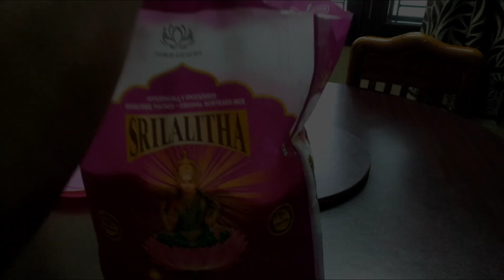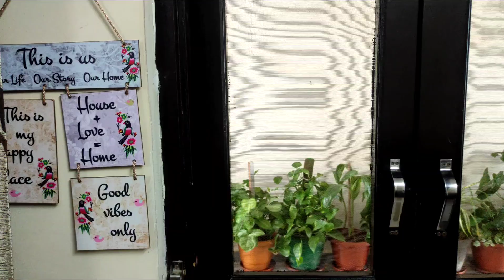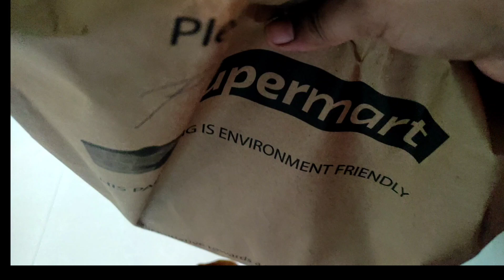vlog Office కి త్వరగా వెళ్లాలని అన్ని పనులు త్వరగా చేసుకున్నాను/Flipkart Groceries